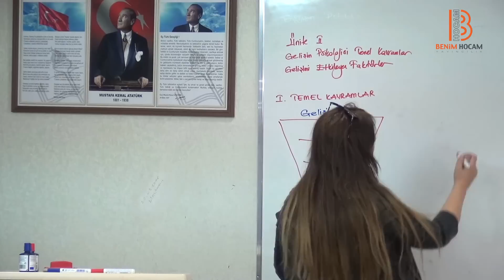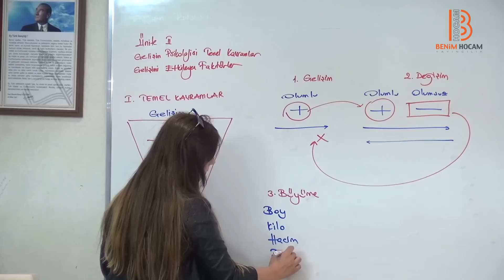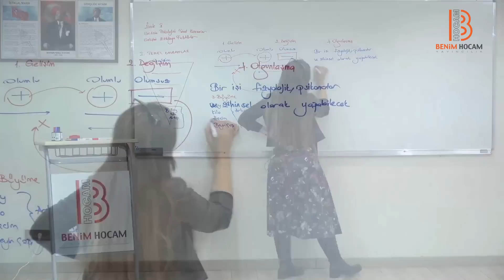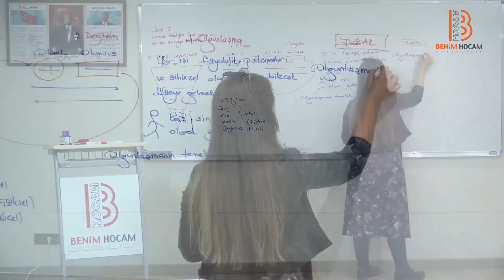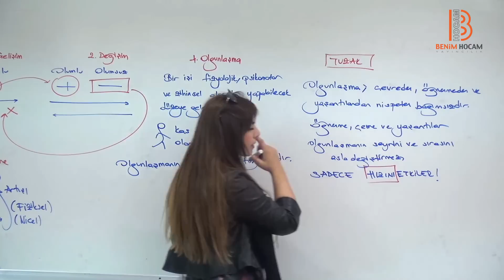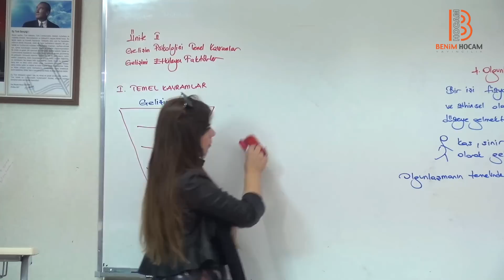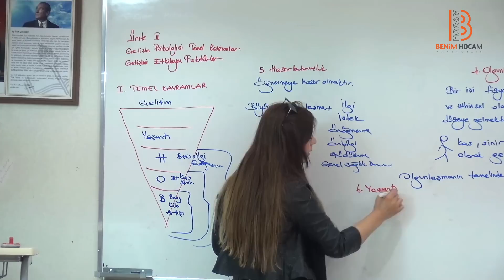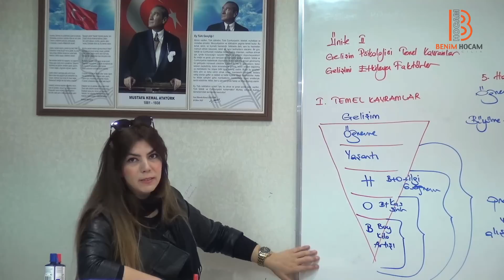3) Gelişim Psikolojisi Temel Kavramları-Gelişim Psikolojisi Dersi - Ayşegül Aldemir (2017)